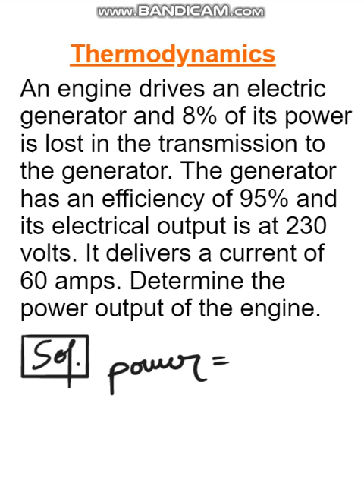Thermodynamics || Efficiency and diesel generator set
An engine drives an electric generator and 8% of its power is lost in the transmission to the generator. The generator has an efficiency of 95% and its electrical output is at 230 volts. It delivers a current of 60 amps. Determine the power output of the engine.

एक इंजन एक विद्युत जनरेटर चलाता है और इसकी 8% शक्ति जनरेटर को संचरण में खो जाती है। जनरेटर की दक्षता 95% है और इसका विद्युत उत्पादन 230 वोल्ट है। यह 60 एम्पीयर का करंट देता है। इंजन के पावर आउटपुट का निर्धारण करें।